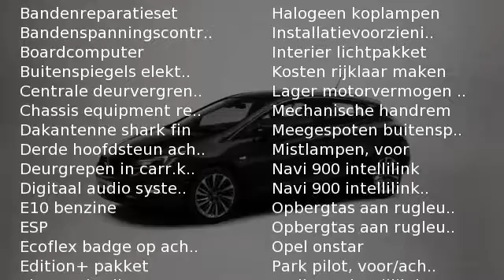Opel Astra 1.0 Turbo (105pk) Edition (ST)